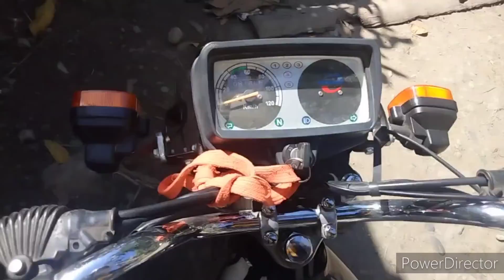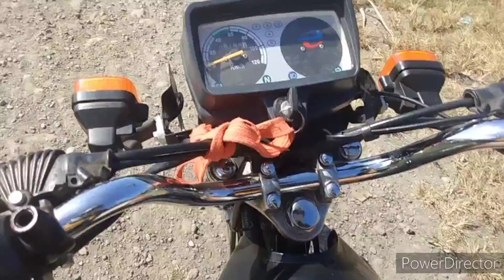preparing my, MOTHER'S BIRTHDAY, hakot ug palwa